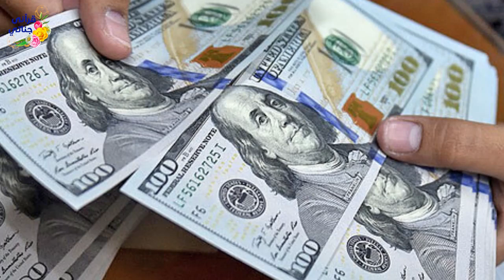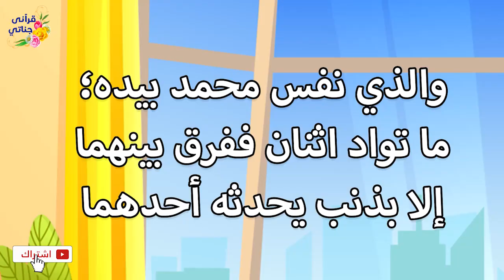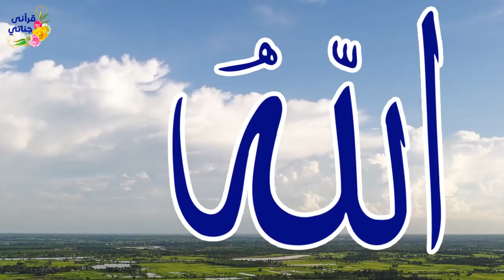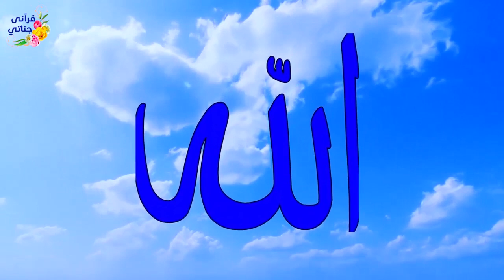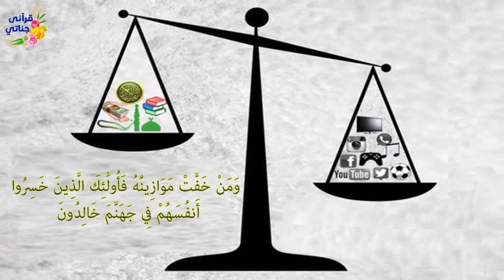من روائع القصص الواقعية